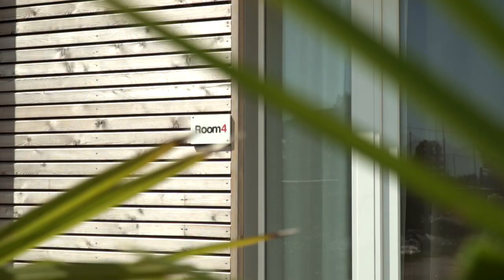This is Starwake - The Best Wakeboard Cable Park in Italy / Ravenna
Vieni a trovarci a Starwake, magnifico Parco per la pratica del Cable Wakeboard a Porto Fuori, Ravenna, Italia.

Full Size, strutture UNIT e System 2 perfetto per imparare.
E' uno sport per tutti dai 5 anni in su.
Altro...

📞 Info: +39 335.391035 - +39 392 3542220 - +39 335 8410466

Versione in inglese:

🇮🇹 Uno dei principali complessi di sport acquatici al mondo,
I IWWF hanno scelto Starwake per i Campionati E & A cavo Wakeboard & Wakeskate 2015

I migliori piloti, come Timo kappl, Sam De hann, Christopher Klein, Andre Botta, hanno scelto Starwake come cavo proprio per l'allenamento prima delle competizioni.

Le dimensioni di entrambi i cavi (sistema ad full size) sono perfette per l'insegnamento,
L ' allenatore può seguire il pilota durante tutto il giro (perfetto per i bambini).
Possiamo regolare la velocità per rendere più facile imparare partendo dal molo e da altri passaggi critici come il giro della moto-torre e i primi trucchi d'aria.

Specializzati nei campi di risveglio, gli allenatori di Starwake insegna in un ambiente divertente e senza pressione.

Vi offriamo lezioni full size e System 2 a tutte le età e livelli di abilità da istruttori iconici.
(Lezioni individuali o di gruppo)

❤️ Per noi, wakeboard è una questione di divertimento. Quando ti stai divertendo e sei in giro con le persone che ti godi, avrai il massimo del tuo tempo sull'acqua!